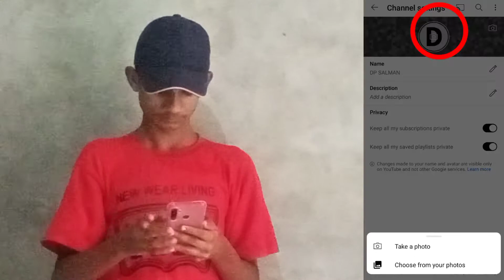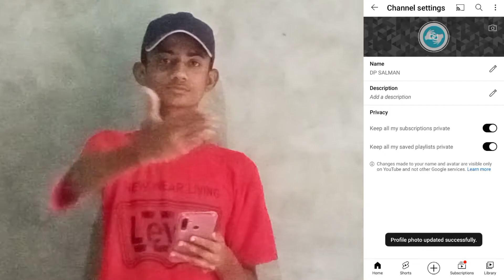How to make correct picture For YouTube | Deaf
❤️PAKISTAN DEAF SUPPORT FF YOU TUBE❤️

.PSL APLLICATION ❣️🔥

.SIGN LANGUAGE DEAF ❣️🔥
          ❤️ FOLLOW ME ❤️
                       • Facebook : Pakistan Deaf World Support ❤️
• You Tube  : Deaf World New T.V ❤️
           ❤️ FOLLOW ME ❤️
✓ LOVE YOU DEAF ALL ❣️🔥
•PAKISTAN DEAF SUPPORT FF ❣️🔥